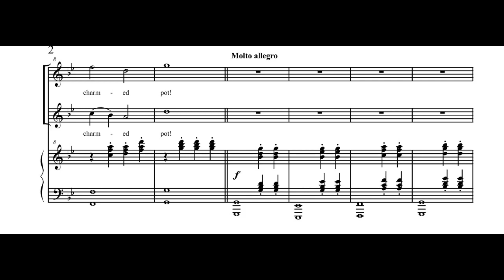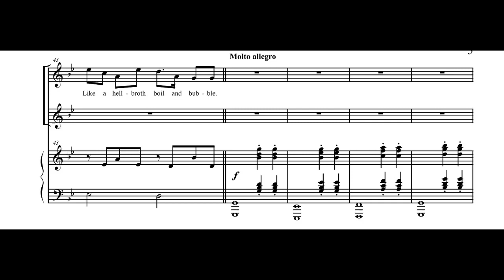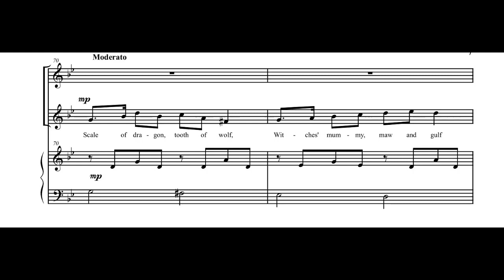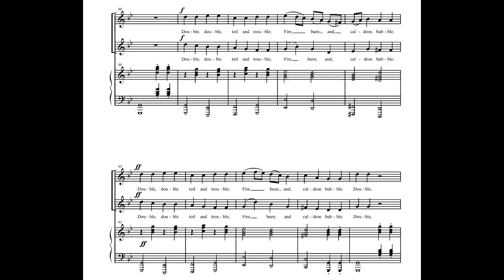Round about the caldron go/Double double toil and trouble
A setting or the famous witches speech from Macbeth by William Shakespeare, for two voices and piano.